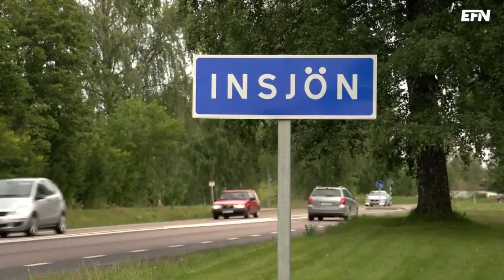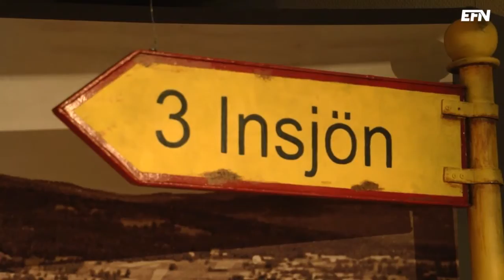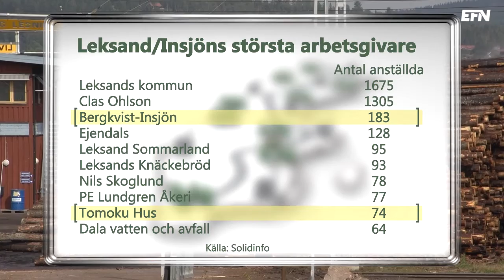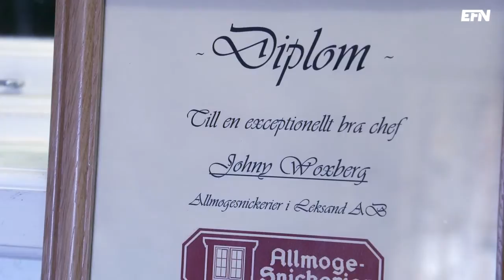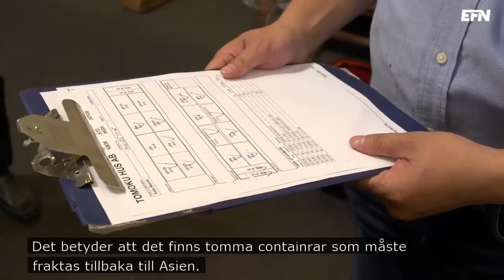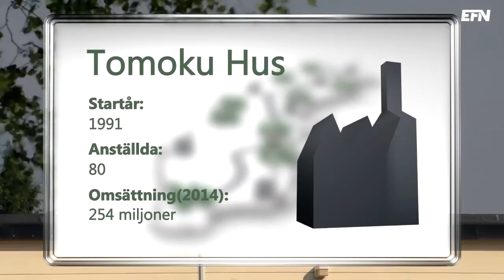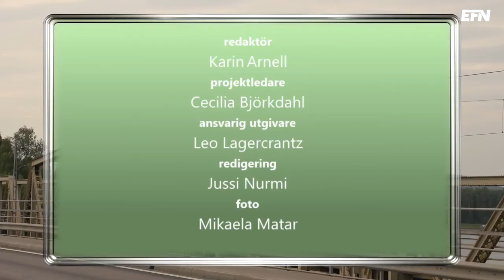Insjön – mer än Clas Ohlson | Sverige på gång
I det nya avsnittet av Sverige på gång besöker Lennart Ekdal Insjön - en tätort i Leksands kommun där nuvarande Åhléns grundades för drygt hundra år sedan.

I dag är det andra företag som dominerar. Häng med till gubbdagisets epicentrum. eller Clas Ohlson-land som det också kallas.